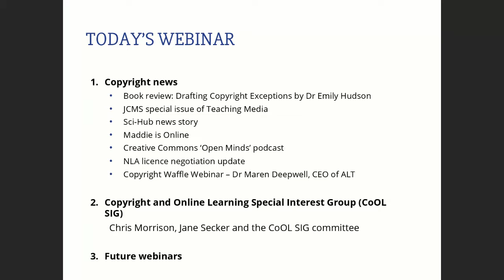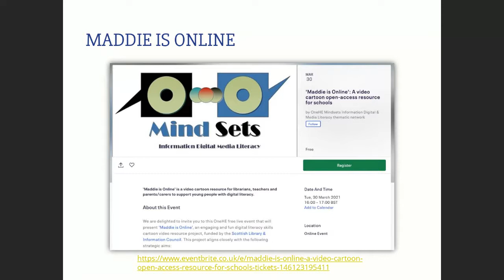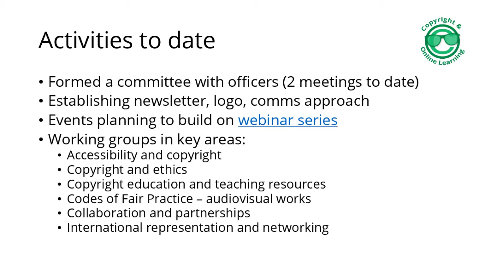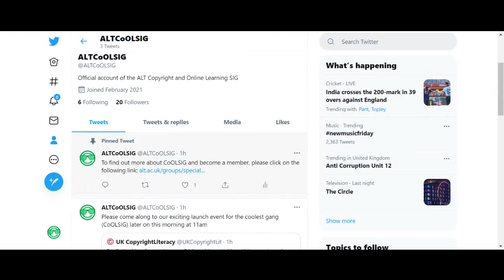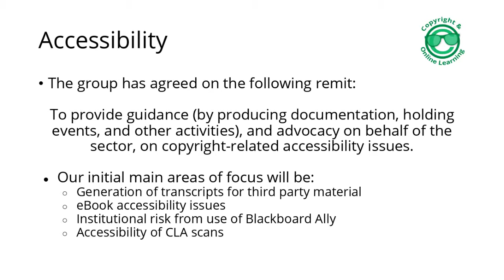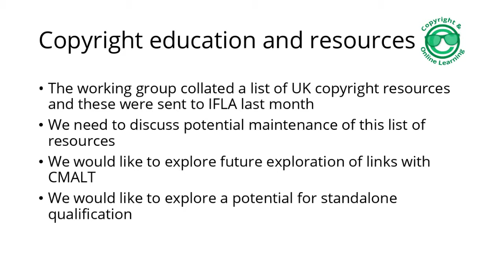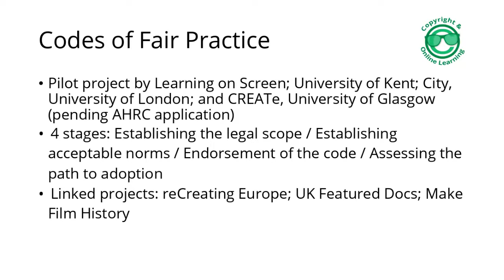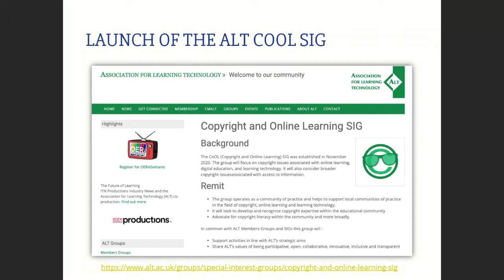ALT CoOLSIG: Webinar 34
Webinar 34: Friday 26th March: CoOL SIG Launch

These weekly webinars hosted by the Association of Learning Technology (ALT) started on Friday 20th March in response to queries largely from those in higher education related to  copyright and online learning following the outbreak of the COVID-19 pandemic and the shift to online learning.

The webinars are free to all and aimed at  those interested in talking about copyright challenges at the current time and how we can address them.